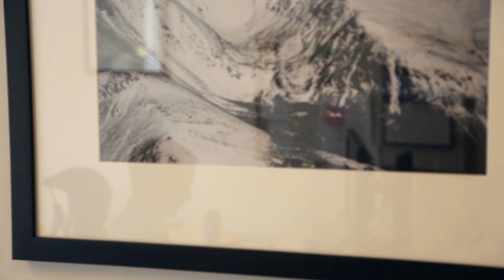Working For The Weekend S2|E1 - Tree Employee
Ben kicks off the 2nd season in the backwoods of Vermont.  A busy winter at the office allowed for small windows of opportunity in the mountains, but he still managed to get out there and find the goods...

Music in this episode:
Sofa Surfers - "See the Light"
Bonobo - "Ketto"
Yellerkin - "Tools"
Blue States - "Red and Shine"

About The "Working For The Weekend" Series:

Now in it's 2nd season, "Working For the Weekend" follows longtime Meathead Films veteran, Ben Leoni.  Ben continues to live in Portland, Maine, and holds down a career as an attorney. He dreams of his weekends skiing in the mountains in between piles of paperwork. The 2014 season kept him plenty busy with his job but he still managed to find time to get outside and explore.

Showcasing legendary backcountry zones as well as hidden gems around New Hampshire, Vermont and Maine, "Working For The Weekend" continues it's groundbreaking tradition of showing the best skiing the Northeast hast to offer, without the aid of chairlifts.  From deep powder to treacherous ice, Ben and his crew of friends embody the "earn your turns" mantra for the East Coast.

Flylow Presents: Working for the Weekend

A Meathead Films Production

Featuring Ben Leoni

Additional Shredding By: Brooks Motley, Louise Lintilhac, Paige Fitzgerald and more

Filmed On Location: New Hampshire // Vermont

Principle Cinematography: Lincoln Benedict

Additional Cinematography: Jim Surette, Adam Mikalien, Lucas Van Oss